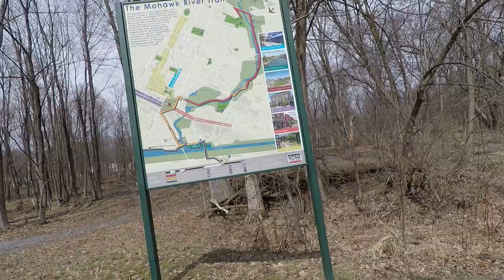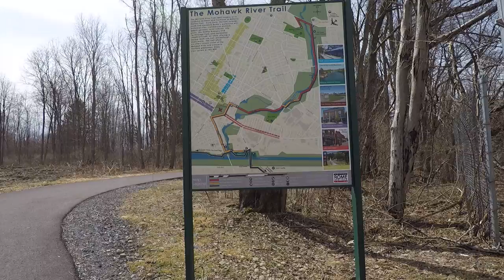Rome, New York. Mohawk River nature trail.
The Mohawk River Nature Trail is a paved trail directly in the city of Rome, NY. You can enter the trail on Chesnut Street, turning off of Black River Boulevard, before entering the Griffiss Airport. If you drive past the U.S. Air Force B-52 memorial display...You've gone past it. But there exists an entrance to the trail on Floyd Avenue, on the campus of Mohawk Valley Community College.
The trail is widely used by anglers, during opening trout season, and people waking their dogs, and of course, joggers and cyclists. The trail in the early morning, you can spot many deer, turkey, pheasant, raccoon, porcupine, and Pileated Woodpecker.
The trail, even though located inside a city, is not lighted. So please. Be smart. Carry a flashlight in the dusk or night hours.
After the main trail ends, you can follow sidewalk path behind Revere Copper Company, directly to Bellamy Harbor Park, on the Erie Canal. Or you can continue over the Vehicle bridge, under the railroad tracks, and proceed left, on a paved bike trail, directly to the Erie Canal trail that will take you to Oriskany, Marcy, and eventually Utica.